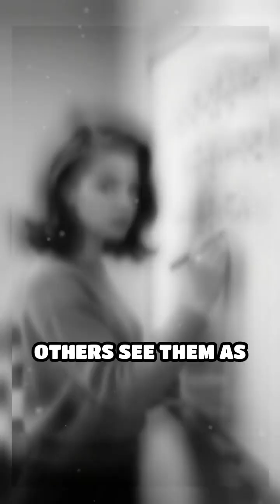Are All Numbers Actually Real?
Do numbers exist beyond our minds, or are they inventions? Dive into the mysteries of mathematical existence.